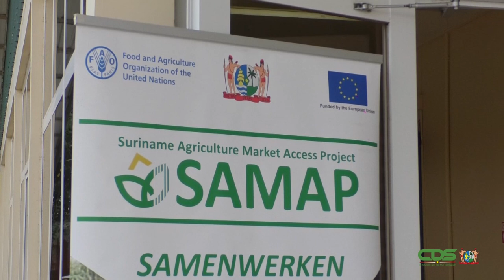SAMAP-PROJECT VAN LVV BIEDT ONDERSTEUNING AAN AGRARISCHE SECTOR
Erick Zeballos, Technical Advisor FAO/SAMAP van het ministerie van landbouw Veeteelt en Visserij, geeft tijdens de eerste multi-stakeholder waardeketen platform bijeenkomst en werksessie voor exportgewassen aan, hoe er volgens hem gewerkt moet worden aan kwaliteitsverbetering en kwantiteit. Dit ten behoeve van de publieke en private sector. Deze bijeenkomst vond plaats op vrijdag 25 februari 2022. Als onderdeel van deze activiteit biedt het SAMAP, Suriname Agriculture Market Access Project, ondersteuning aan de agrarische sector